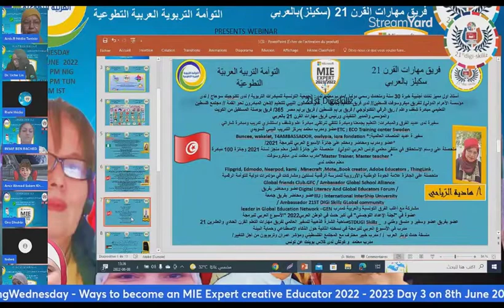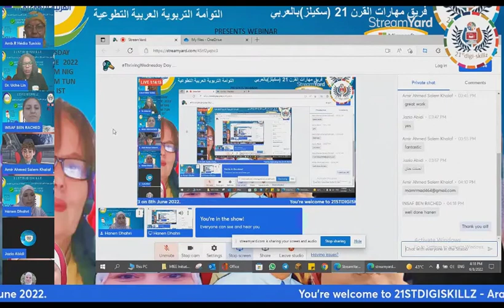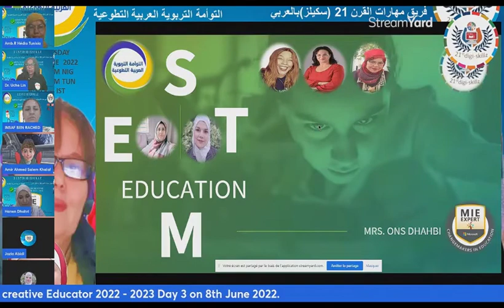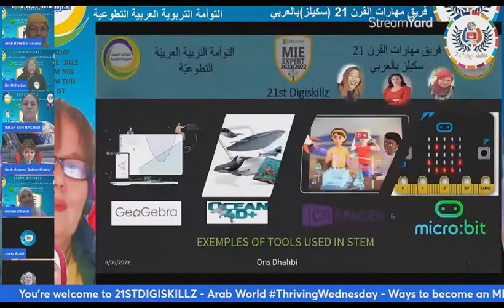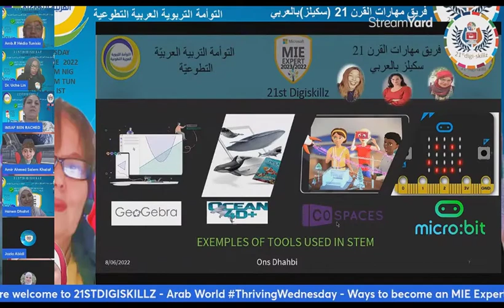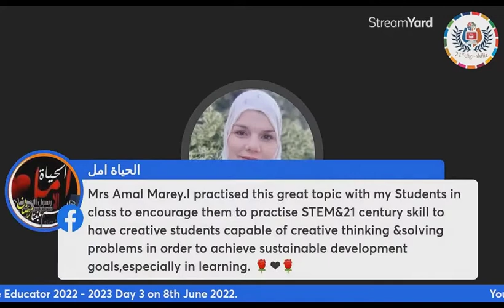STEM in Education with 21STDIZ GROUP (MIE EXPERT 2022/2023)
MIE EXPERT 2022/2023